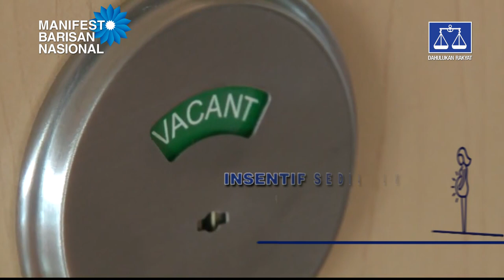Videografik Manifesto Barisan Nasional - Wanita